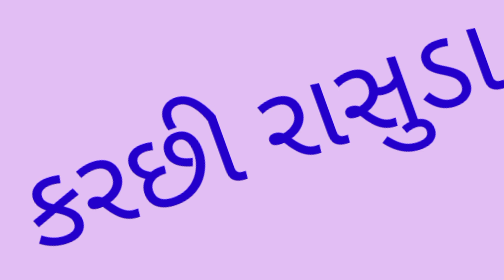KUTCHI RASUDA DOKO SONG કરછી રાસુડા ડોકો સોંગ 2022